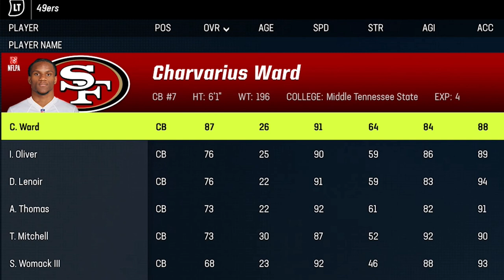The 6 BEST DEFENSE TEAMS to Use in Madden NFL 24 Gameplay & Franchise Mode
in this video I will go over the 6 Best defense teams to use in madden nfl 24

0:00 Madden NFL 24 Best Defense
1:43 San Francisco 49ers
3:02 Baltimore Ravens
4:01 Cleveland Browns
5:06 Buffalo Bills
6:14 Dallas Cowboys
7:32 Philadelphia Eagles

NORTH

SOUTH

FALCONS

BUCS

PANTHERS

WEST

SEAHAWKS

CARDINALS

RAMS

AFC

EAST

NORTH

STEELERS

WEST